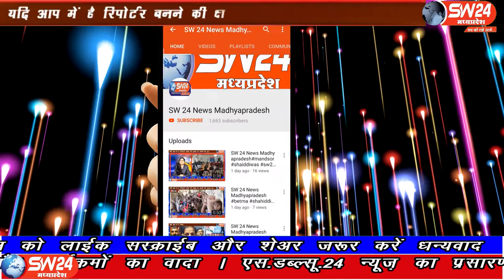SW 24 News Madhyapradesh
मोहनगढ़ तहसील की ग्राम पंचायत रानीपुरा में एक गरीब व्यक्ति कपूरे केवट निवासी रानीपुरा जब अपने बच्चों के सहित रोजगार की तलाश में बाहर गया था तो गांव के दबंग व्यक्ति जानकी केवट और राजू केवट ने कपूरे केवट के मकान के सामने जबरन खुद के मकान का निर्माण करने लगा था जिसकी शिकायत कपूरे केवट ने मोहनगढ़ तहसील दार से की थी। मोहनगढ से अब्देष षुक्ला की रिर्पोट